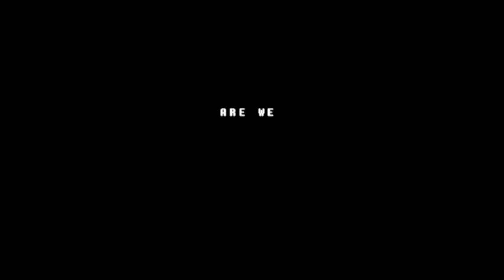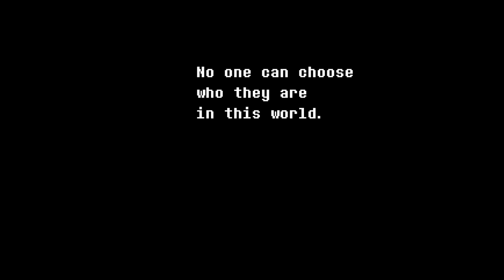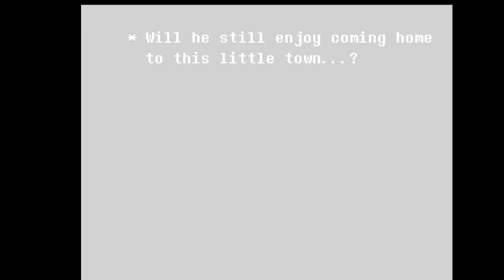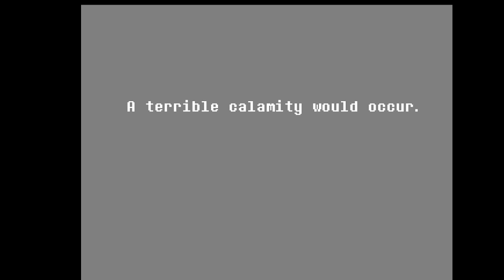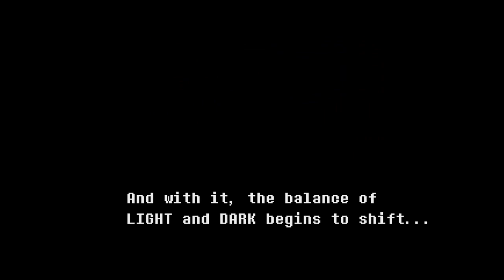ARMENIAN MAN REACTS TO DELTARUNE LIVE FOOTAGE at 3am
Erm... what the observer?